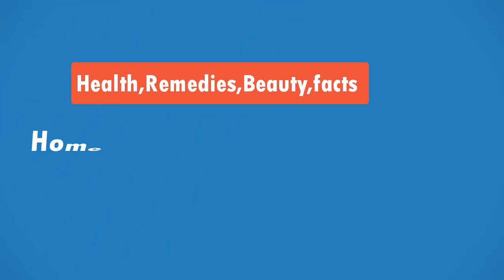7 Natural Ways to Boost Energy and Fight Fatigue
7 Natural Ways to Boost Energy and Fight Fatigue